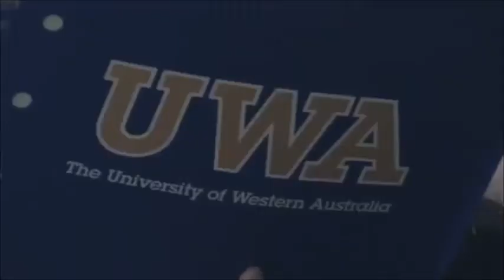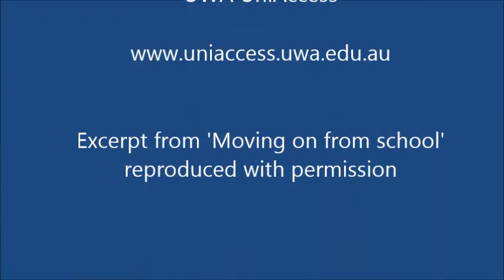UniAccess: Moving on from School - UWA (excerpt)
Excerpt from "Moving on from School" video featuring a UWA student